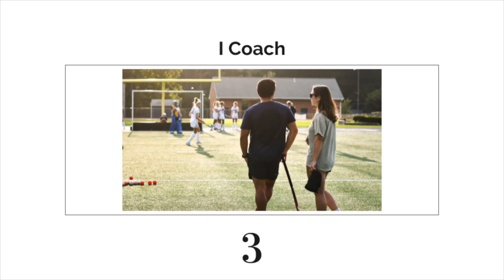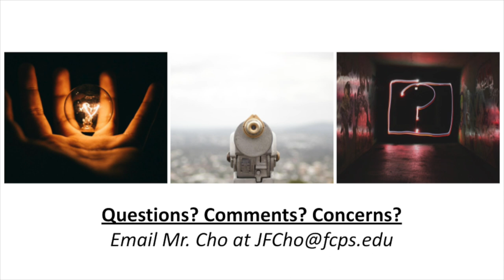James Cho - 9th Grade HPE & PFit [Woodson HS - BTSN: 2022-2023]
Woodson High School
Mr. James Cho
◉9th Grade Health & Physical Education
◉Personal Fitness I
◉Personal Fitness II